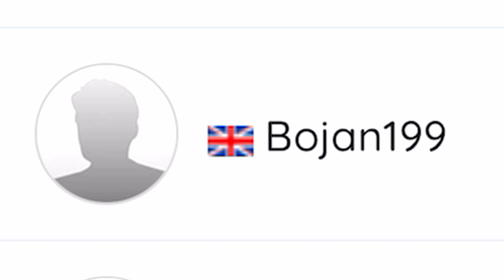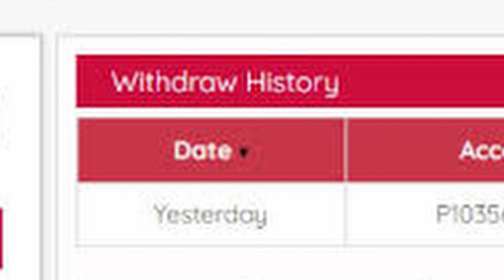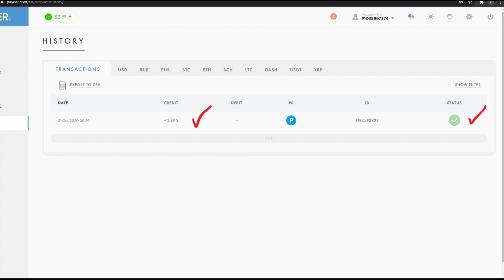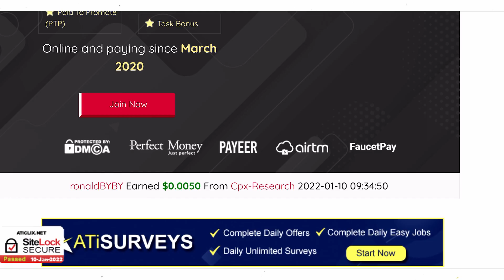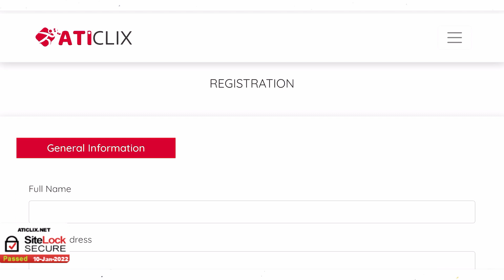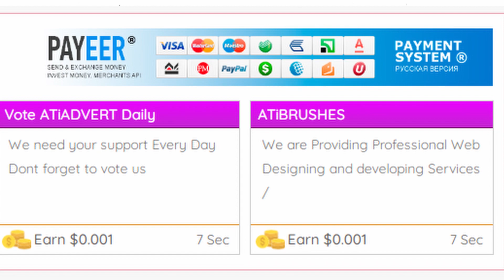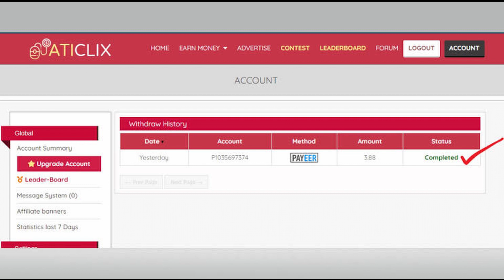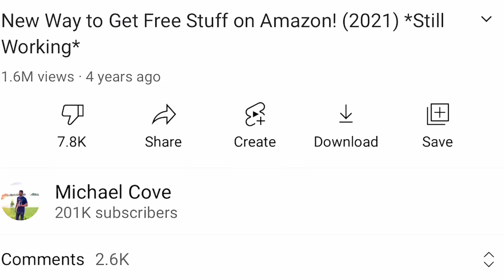Earn $380 Free Paypal Money Fast! *PAID PER CLICK! ✅ (Make Money Online 2022)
Welcome to the Michael Cove channel. Ready to take it to the next level with making money online?